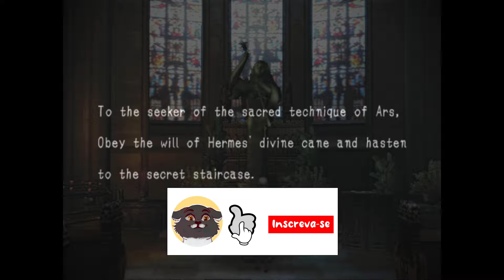Haunting Ground - BOSS FIGHT DEBILITAS | Parte 13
Parte 13 de Haunting Ground!
ALO CAPCOM, MANDA MAIS UM REMAKE PARA NÓS?